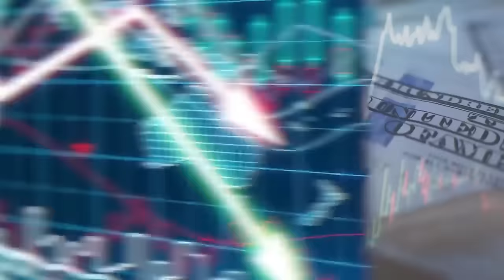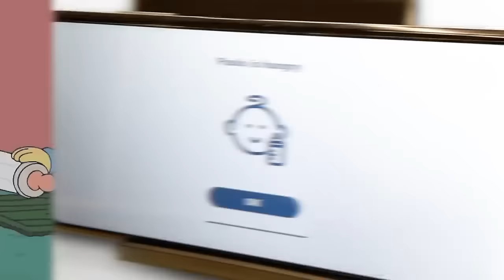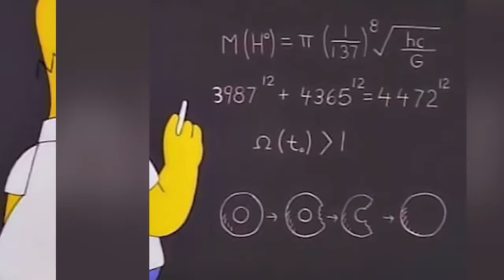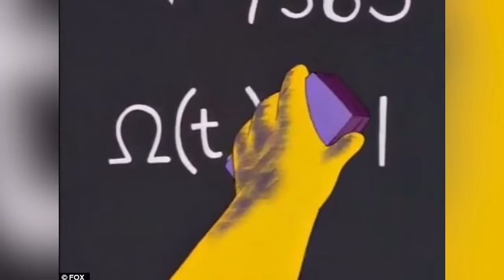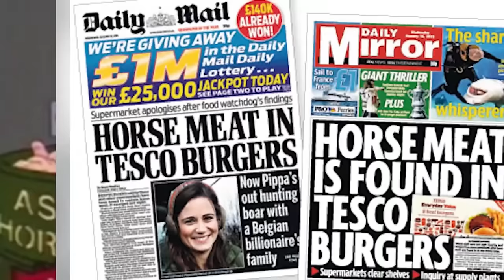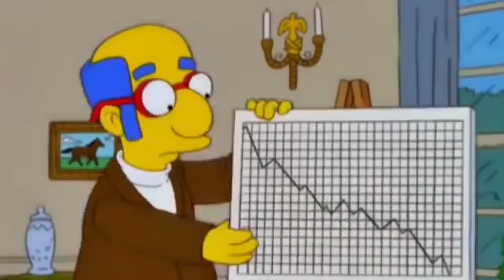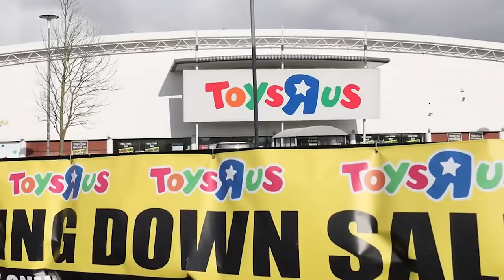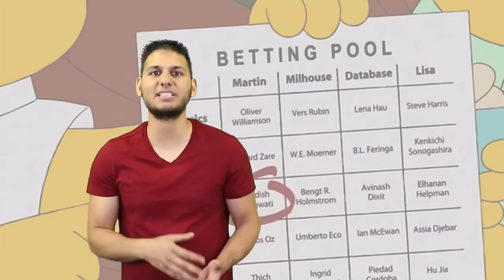Disturbingly Accurate Simpsons Predictions That Will Keep You Awake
👀 Step into the prophetic world of "The Simpsons" with "Disturbingly Accurate Simpsons Predictions That Will Keep You Awake". This intriguing video explores the uncanny ability of the iconic TV show to predict future events. From technological advancements to global occurrences, we dive into the predictions made by "The Simpsons" that were disturbingly accurate. How does this beloved show continue to foresee the future? Join us as we analyze these fascinating predictions and wait to see if they come to pass! 🌐🕵️‍♂️